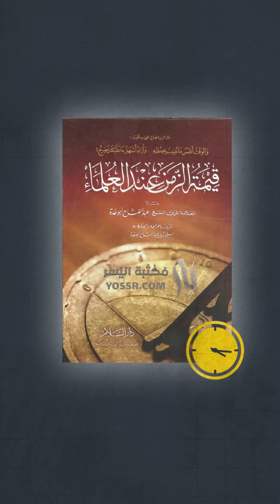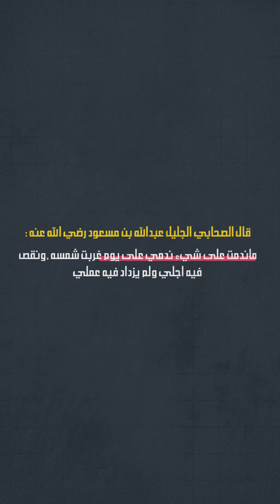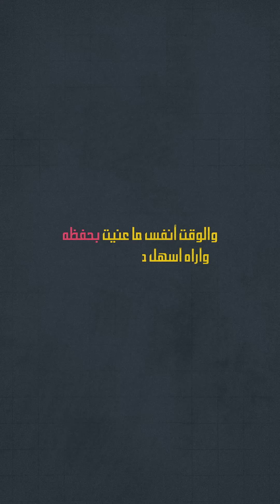قيمة الزمن عند العلماء ( المسلمين ) .. كتاب يغير نظرتك عن زمن والحياة ..